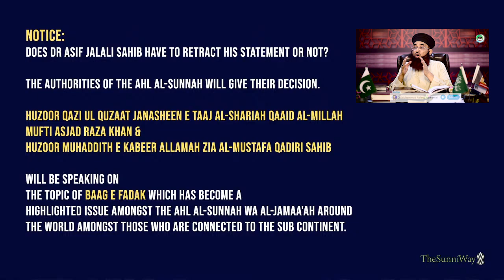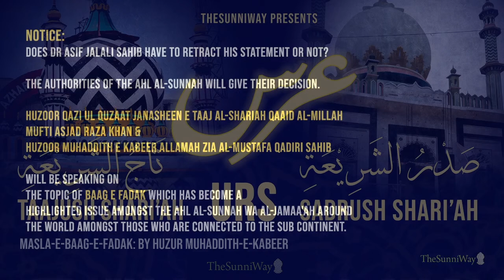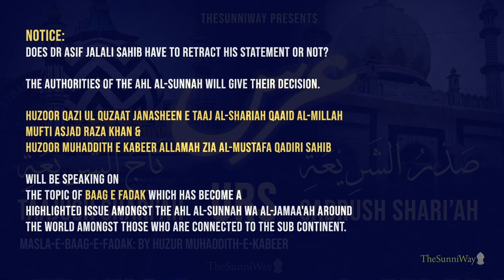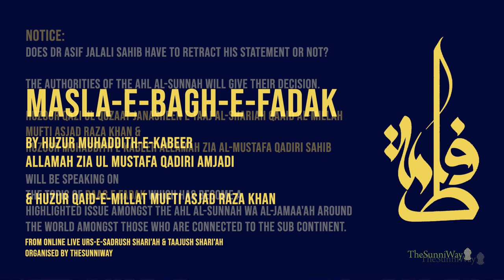Huzoor muhaddis E Kabeer Mufti Zia ul Mustafa Aazmi On Dr Asharf Asif Jalali | Masala Masoomiyat